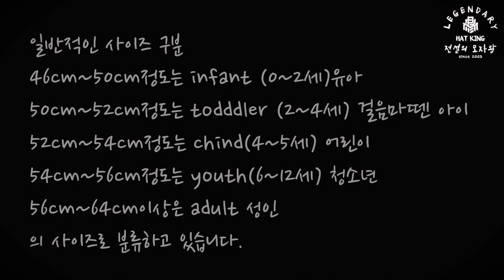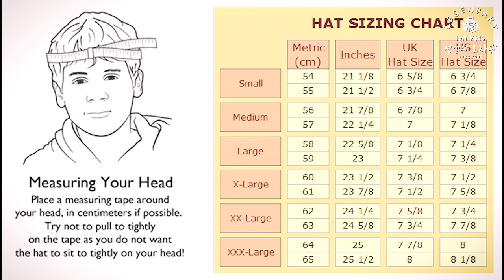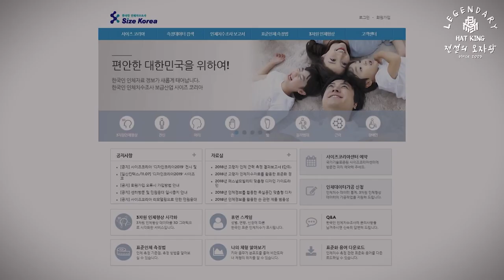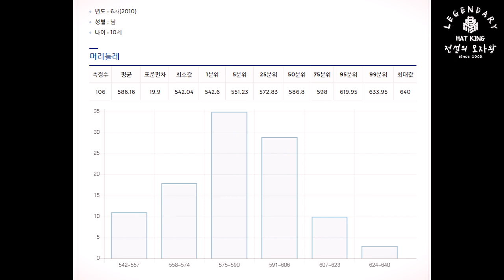(ENG SUB) EP.3 How to measure head size. 머리 사이즈 측정하기~ cm를 측정하고 그에 대한 정보를 보고 바뀌어야할 모자의 사이즈에 대한 이야기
안녕하세요. 전설의 모자왕 권혁신입니다.
저는 프리미어라는 S,M,L사이즈 모자 회사의 창업자이며 제가 만들낸 제품은 구매 가능합니다.
네이버 스토어 "premi3r"

오늘은 머리 사이즈를 측정해보는 시간을 갖고

제 머리사이즈도 공개를 해버리면서~

진지하게 영상을 만들어봤습니다.

이걸 만드는 내내 심각하고 내가 전하고자 하는 내용이

잘 전달될지 걱정이었고~

 마지막에 나레이션하면서

최대한 전달해보려고 노력했습니다.

다음영상에서는 더욱 잘 정리해서 이야기해보겠습니다.

오늘은 티셔츠를 만드는 공장에 다녀왔는데 아주 만족하는 티셔츠가

곧 출시될꺼 같고~ 하루빨리 그 공장을 방문하는 영상을 찍고 싶네요~

3억5천만원짜리 DTG 머쉰이 3대나 있는 나의 꿈의 공장~

우연히 마주친 그 공장의 마스크를 보고 사장님과 졸리와 셋이서

아주 머리를 싸매고 씨름하다가 멋진작품이 나왔습니다.

조만간 출시에 성공하고 기회가 되면 그 마스크도 공개해보겠습니다.

그럼 오늘도 영상 잘 봐주셔서 감사합니다.~

검색창에 "PREMI3R"을 검색해주세요

미스터 활님의
영상을 꼭 확인해주세요~

오프라인 매장   19N Nguyen Huu Canh St., Ward 19, Binh Thanh Dist. HCM city, Vietnam
매장오픈시간 : 오전 8시 ~ 오후8시 (주 7일 오픈합니다.)
베트남 웹사이트가 잘 운영되고 있습니다.

사무실 창고  SEOULCAP CO.,LTD.
818/71 The Master@Udomsuk, Udomsuk road, Bang na nuea,
Bang na ,Bangkok,Thailand 10260
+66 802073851